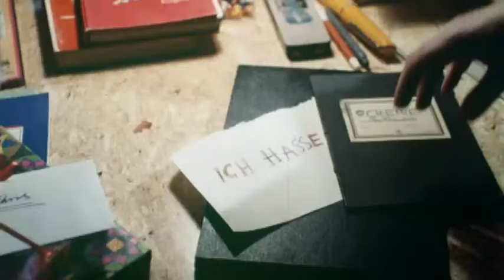Ediths Tagebuch (1983) Trailer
Filmadaption des Romans von Patricia Highsmith, in dem die Handlung des Films ins Berlin der 70er Jahre verlegt wird.